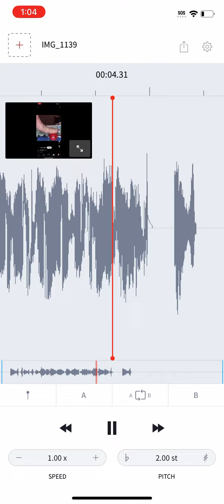M A R I O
For @DatSpiderMonsterOfficial @thebluecat1mcpe